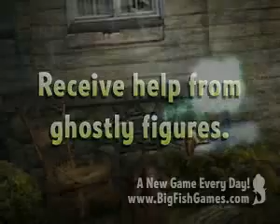Mystic Diary Haunted Island PC Game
Travel deep into the heart of Haunted Island to unlock the secrets of an abandoned house in the Black Woods. Solve cryptic puzzles and free the trapped souls.